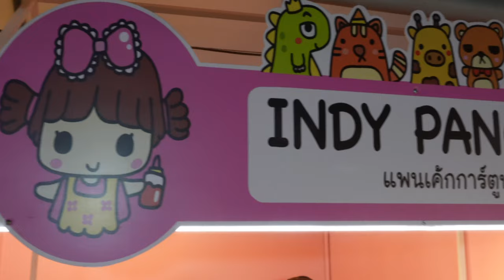Cartoon Pancake Amazing Artist In Bangkok - Thailand Street Food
I made some subtitles for this video, you can open it to see more detailed instructions

🔍 Business name
INDY PANCAKE

📍Address
Jodd Fairs Night Market

💵 Price
69 baht

Making videos is hard work. It takes a lot of time and money, and it's hard to pay off. What sustains me now is a love of video and food. Being able to get a cup of coffee while working hard is the greatest recognition for me, thank you
If you like, please click the link below, thank you for your support